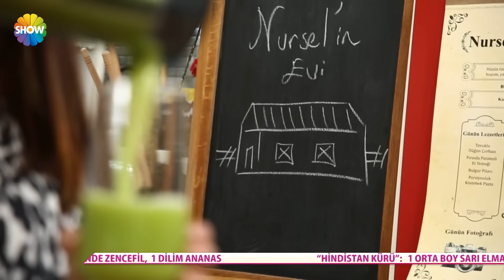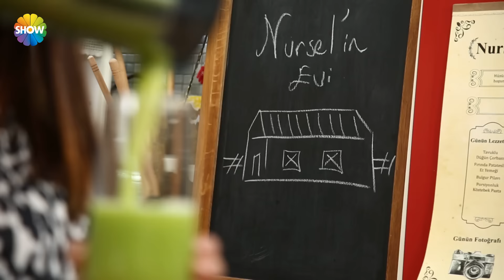Hindistan Kürü Tarifi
Nursel Ergin bugün mutfakta Hindistan Kürü yapımını gösterdi.
Hisdistan Kürü
1 orta boy sarı elma
1 büyük boy salatalık
1.5 demet ıspanak
Yarım limon
1 kesme şeker büyüklüğünde zencefil
1 dilim ananas